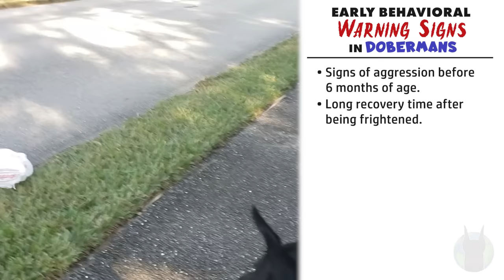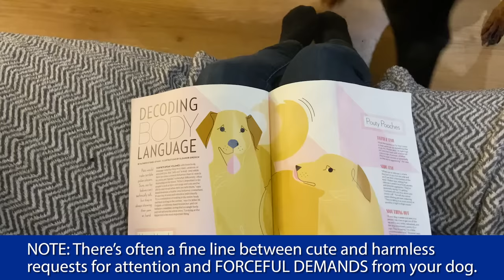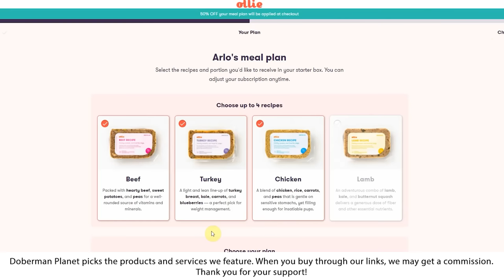7 Warning Signs Dobermans Show MONTHS Before a Behavior Crisis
These are the "behavioral extremes" Dobermans show months BEFORE they really spiral out of control. Whether a puppy or an adult Doberman, understanding these indicators can help you spot when your Doberman's behavior is unusual and in need of intervention from a professional. From hints of impending aggression to early signs of separation anxiety and dominance issues, we'll show you what to watch for. This includes things such as certain aggressive behaviors at key times in their development, avoidance behaviors, and excessive demands for attention. Learn how to spot these signs that occur months in advance so you can take proactive steps to ensure your Doberman's well-being and happiness.

TIMESTAMPS
00:00 Introduction
00:49 What These Signs Are & What They Mean
01:08 1. Aggression at One Specific Stage
02:12 2. Fear and the Recovery Period
03:07 3. Puppy Biting as an Adult
04:21 4. Behavior in New Environments
05:32 5. Forceful Demands for Attention
06:27 6. Meal Times and Anxiety
07:42 7. Avoidance Behaviors
08:18 Use Good Food to Support Development

Doberman Planet LLC is a participant in the Amazon Services LLC Associates Program, an affiliate advertising program designed to provide a means for sites to earn advertising fees by advertising and linking to Amazon.com.  We also participate in affiliate programs for ShareASale, Commission Junction, Partnerize, and other sites. Doberman Planet is compensated for referring traffic and business to these companies.